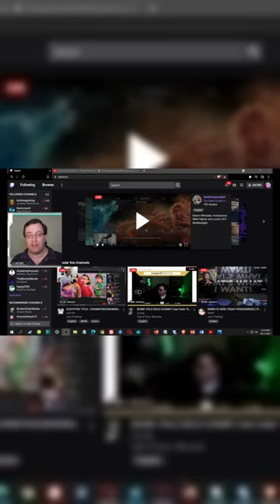👍 Five reasons why people are Switching to the NBN with Aussie Broadband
They got an awesome All Australian support team.
They have one of the fastest networks in Australia.
Their  set up process is quick and easy.
They offer no lock-in contracts on all of our plans,
and they have just been named as Australia's
best Internet Service Provider

Receive $50 credit when you signing up with Aussie Broadband